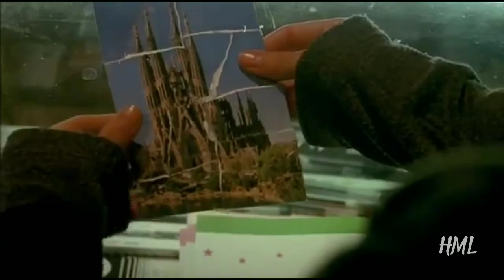One Sided Love Story | Movie Explained In Hindi | Ending Explained | Movie Explain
One Sided Love Story | Movie Explained In Hindi | Ending Explained | Movie Explain | Hana's Movie Land

Welcome to Hana's Movie Land |  Hindi Movie Explain.

This is hindi explanation of a part of movie - About Love.
one sided love story (student love story) student love story explained in hindi

This Channel is about:
Korean movies explanation in hindi
Japanese movies explanation in hindi
Chinese movies explanation in hindi
Full movies explained in hindi

Thanks.

I love watching movies.
I just want to share these beautiful movie stories with you all
Thanks.